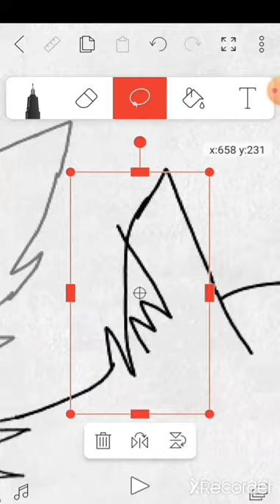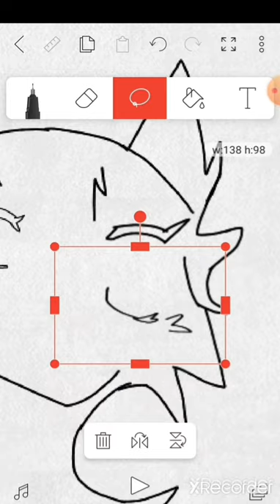sandstrom speed paint//flipaclip//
here i present  how i draw,warriors cats,and anithing else \_(°_°)_/